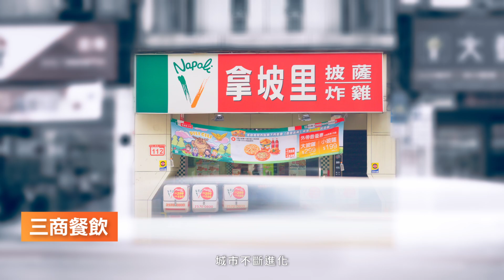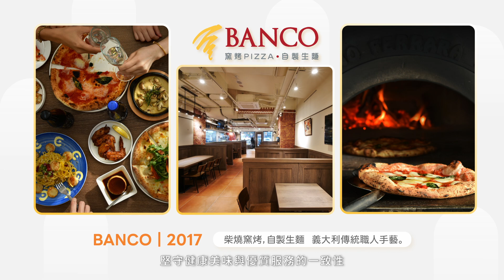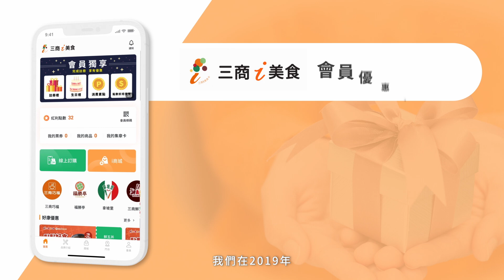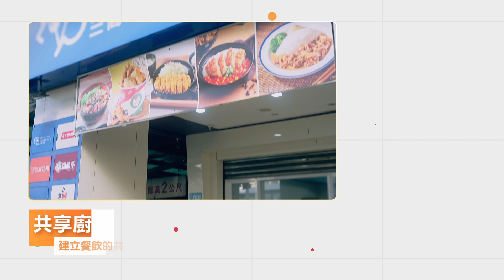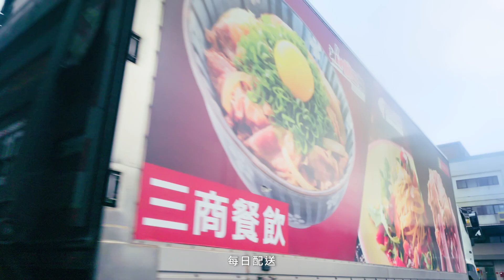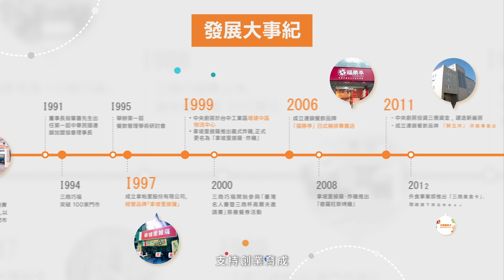上市上櫃企業影片－【三商餐飲】｜3DAY影像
2024作品